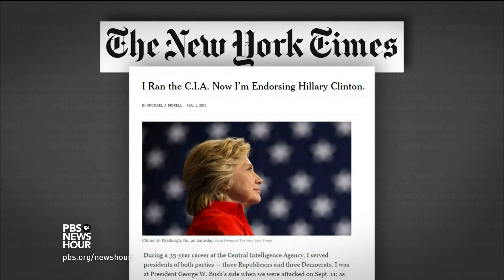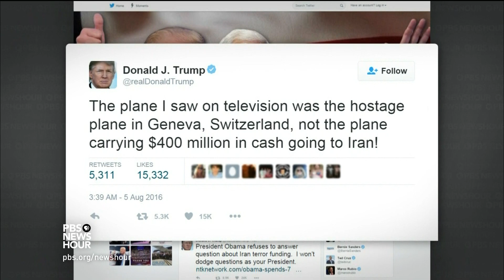Calling Trump ‘dangerous,’ former CIA director endorses Clinton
In the past week, Hillary Clinton has surged to a lead in national polls. But on Friday, while speaking to a group of black and Hispanic journalists, she acknowledged that many Americans still do not trust her. Meanwhile, former CIA director Mike Morell announced his support for Clinton -- and his distrust of Donald Trump -- in an endorsement that GOP VP nominee Mike Pence was quick to dismiss.